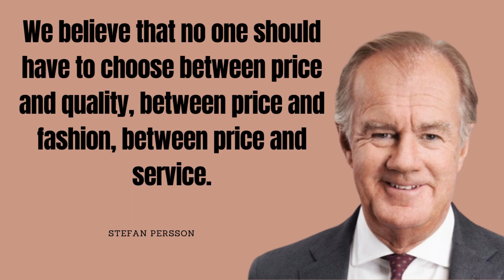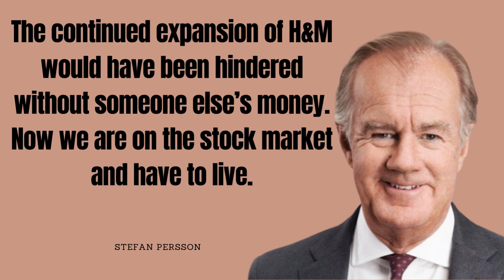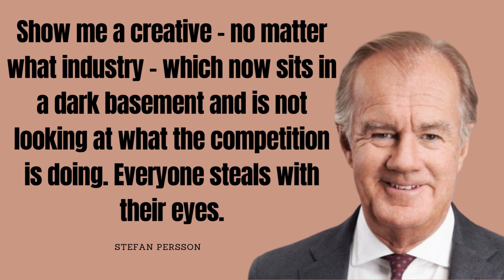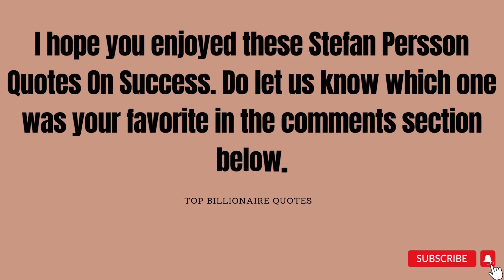Stefan Persson - Top Billionaire Quotes | Inspiring and Motivational Videos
These inspiring videos that will change your life. The motivational quotes by Top billionaire Stefan Persson definitely helps you to do great in life.